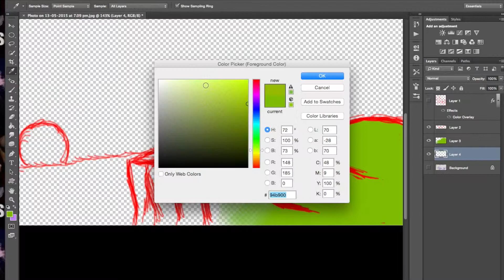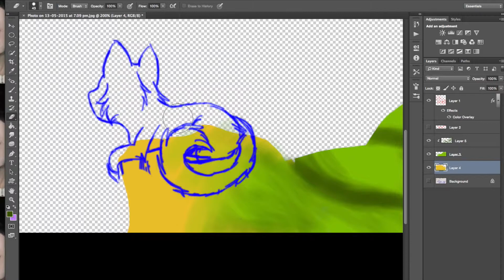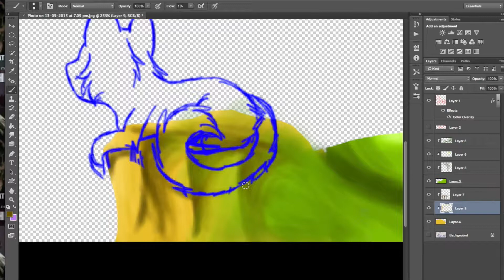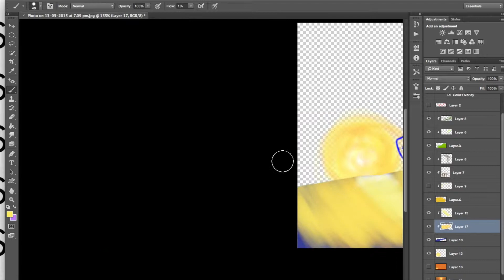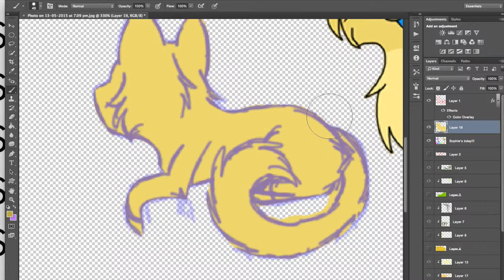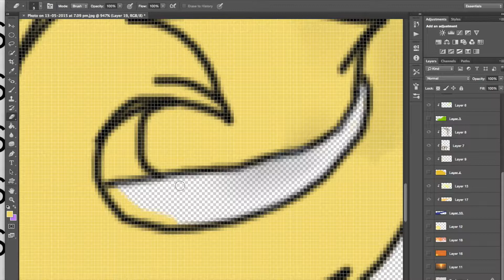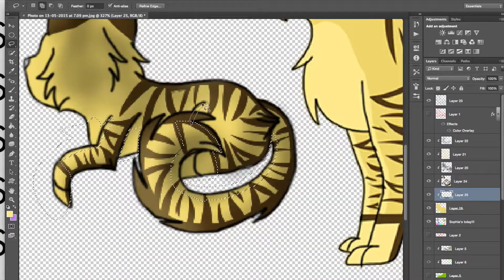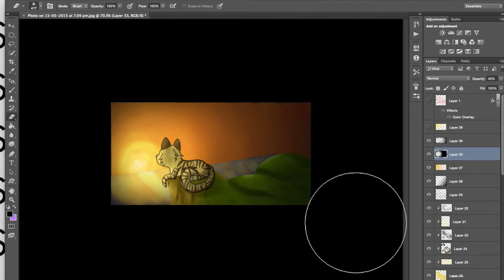suset speedpait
I drew this ages ago but never got around to uploading it, so here it is!